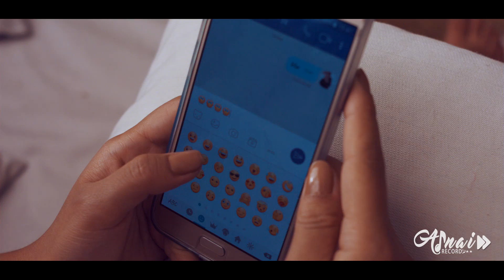Anup Kunwar x B-8EIGHT - Kasari Bhanu Ma [OFFICIAL MUSIC VIDEO]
Official Music Video Of New Nepali Song "Kasari Bhanu Ma" By Anup Kunwar & B-8EIGHT Starring Sanisha Shakya. (C) 2016 Afnai Records

Beat/Direction/Camera/Edit: Anup Kunwar
Stylish: Surendra Bist

Find Us On:
Anup